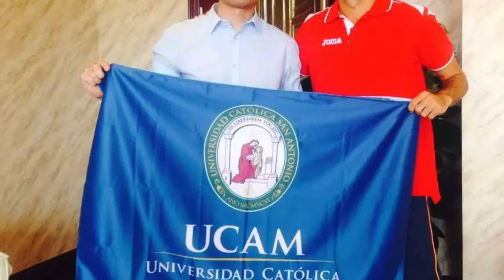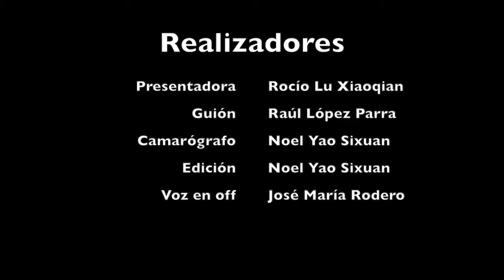Entrevista al español Miguel Ángel López, medalla de oro del Mundial de Atletismo Beijing 2015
Miguel Ángel López, fondista originario de Murcia, en España, consiguió la medalla de oro en los 20 kilómetros de marcha, en una prueba realizada la mañana del 23 de agosto del Campeonato Mundial de Atletismo celebrado en Beijing. Tres días antes, CRI Español entrevistó en exclusiva a este campeón español de 27 años de edad.